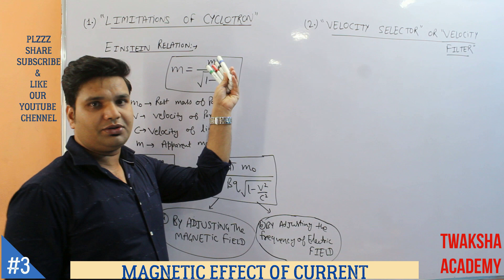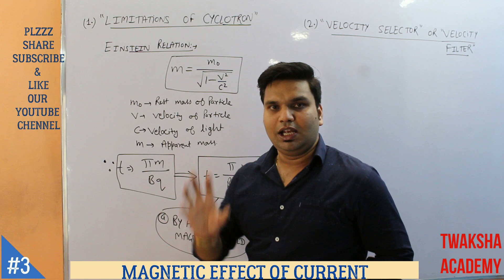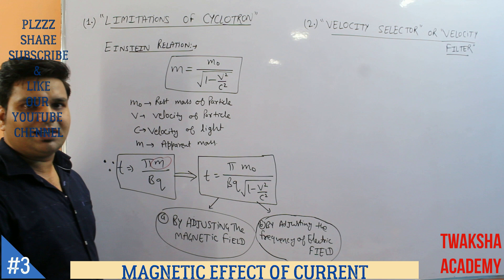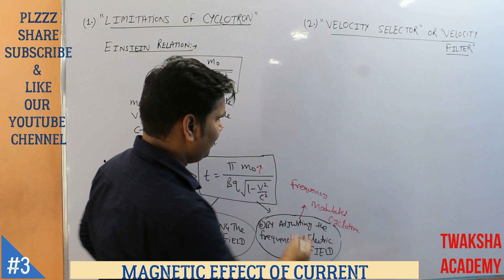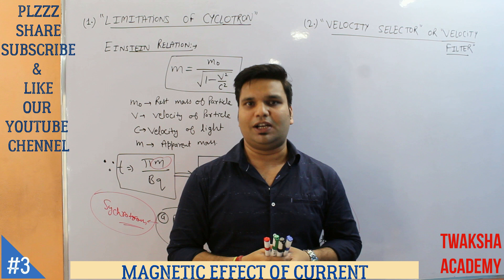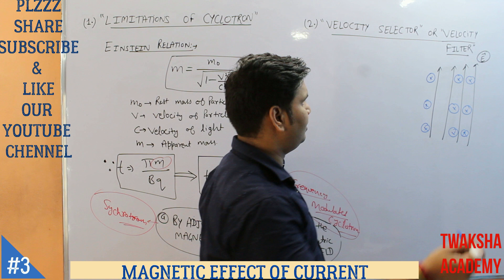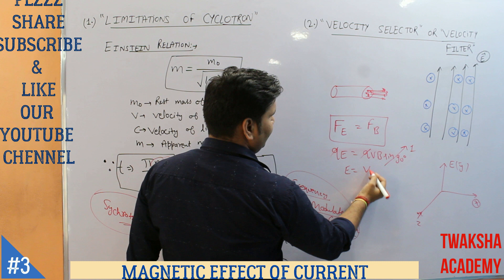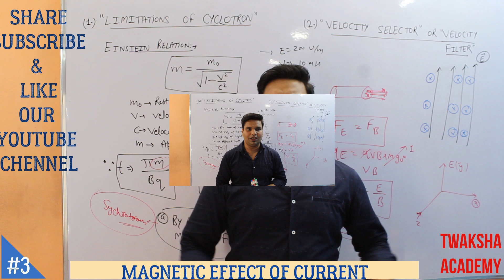LIMITATION OF CYCLOTRON & VELOCITY SELECTOR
why we can not accelerate an electron by cyclotron
why we can not accelerate a neutron by cyclotron
einstien relation on mass
relativestic change in mass of a particle